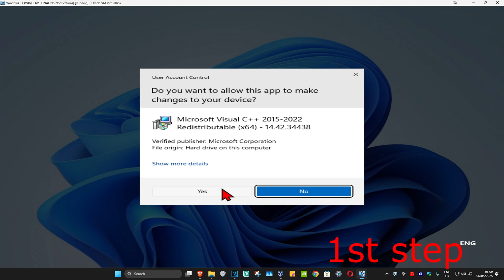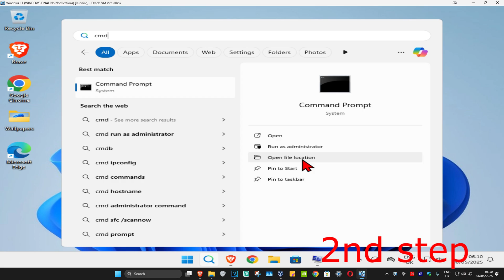How To Fix Entry Point Not Found Dynamic Link Library Error GTA 5, Sleeping Dogs, Call of Duty Adobe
How To Fix Entry Point Not Found Dynamic Link Library Error (GTA 5, Sleeping Dogs, Call of Duty, Adobe) in Windows

In this tutorial, I'll show you how to fix the "Entry Point Not Found" error related to dynamic link libraries (DLL) in games like GTA 5, Sleeping Dogs, Call of Duty, Adobe, and Windows. This error can occur when a specific DLL file is missing or corrupted. Follow these steps to resolve the issue.

Issues addressed in this tutorial:

Fixing "Entry Point Not Found" DLL error
Resolving missing or corrupted DLL files
Troubleshooting GTA 5, Sleeping Dogs, Call of Duty, and Adobe DLL issues

This works on Windows 11, Windows 10, and other versions of Windows.